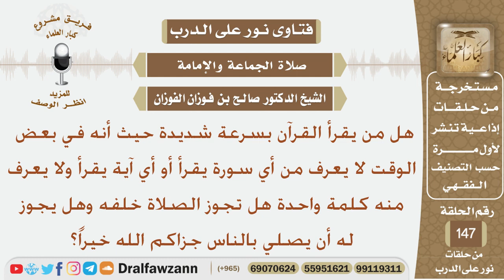هل يجوز لمن يقرأ القرآن بسرعة شديدة أن يصلي بالناس وهل تجوز الصلاة خلفه؟ الشيخ صالح بن فوزان الفوزان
نص السؤال:
هل من يقرأ القرآن بسرعة شديدة حيث أنه في بعض الوقت لا يعرف من أي سورة يقرأ
أو أي آية يقرأ ولا يعرف منه كلمة واحدة هل تجوز الصلاة خلفه وهل يجوز له
أن يصلي بالناس جزاكم الله خيراً؟
السيرة الذاتية :
للاشتراك في قناة الشيخ صالح الفوزان

رئيس الفريق
لمشروع كبار العلماء